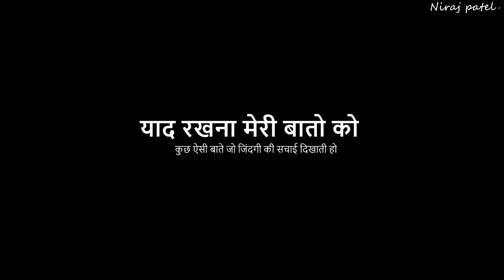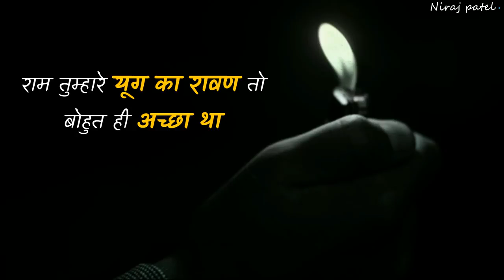जिन्दगि jineki formula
ise dekho aapka jindagi success hojayega.